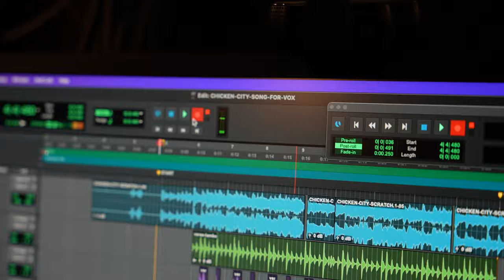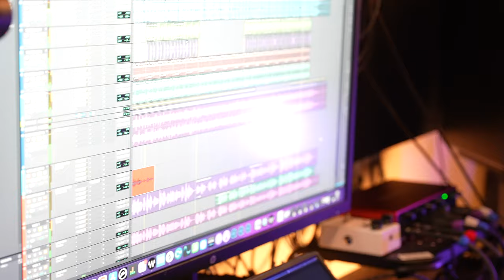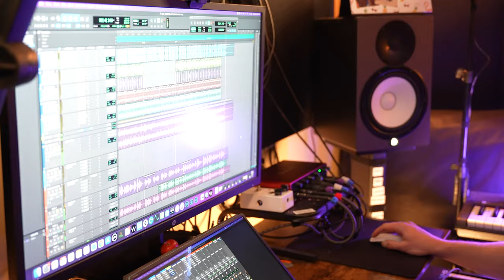Behind The Scenes Of Recording The Chicken City Theme Song